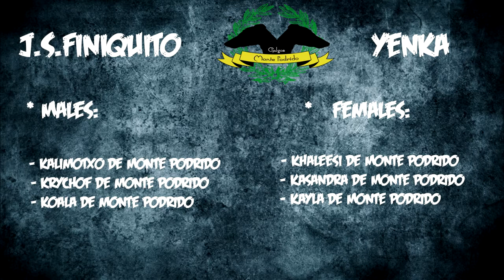16-02-2017 Camada de Galgo Español. Yenka con J.S.Finiquito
Video Camada de galgo español de nombre Yenka con J.S.Finiquito 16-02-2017, 13 Dias.